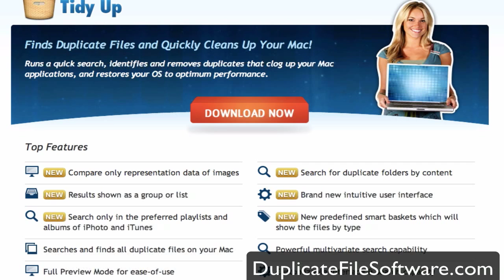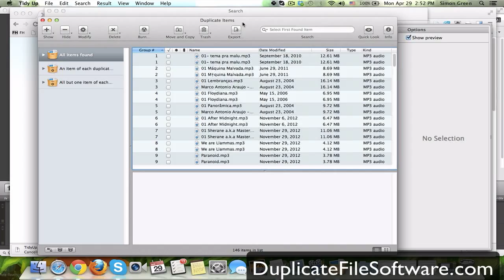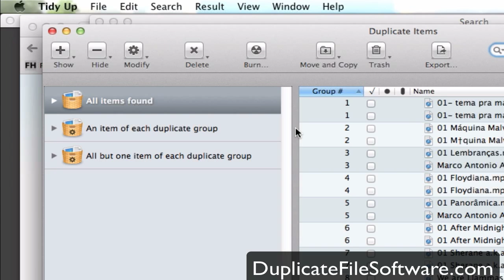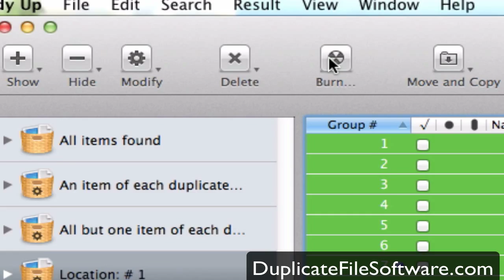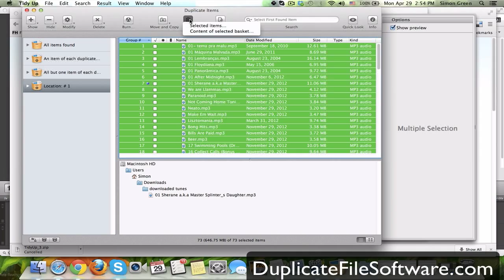How To Delete Duplicates iPhoto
How to delete your duplicate iPhotos? Check out this video, and I'll show you how easy and fast you can find  and delete duplicate photos.